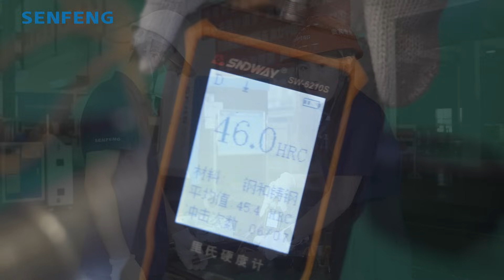SFR6063 Robotic Laser Cladding Machine Introduction